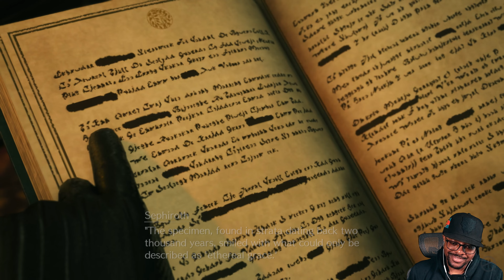SEPHIROTH SLAYS... A WHOLE VILLAGE! [Final Fantasy 7 Rebirth Demo]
woppg NO PAUSE, ONLY PLAY!